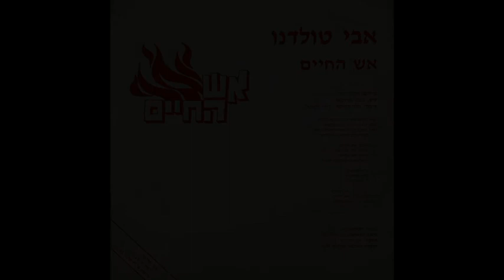אבי טולדנו – אש החיים (דיסקו מיקס) • Avi Toledano – Esh Hachaim (Disco Mix) / 1991